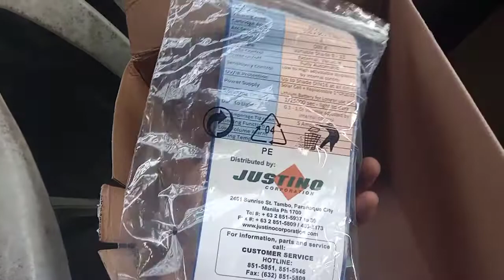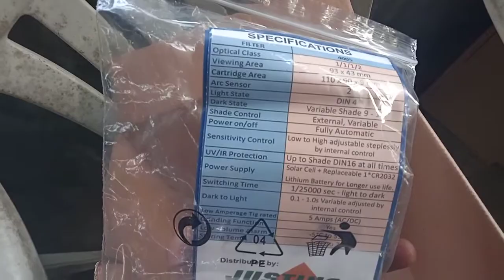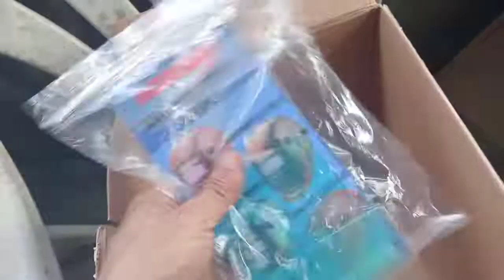WELDING HELMET SOBRANG GANDA